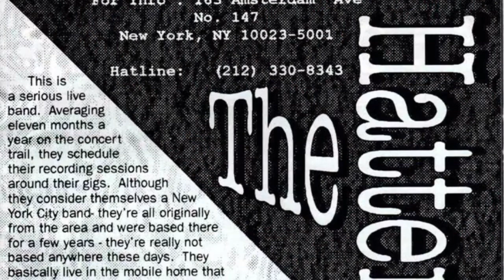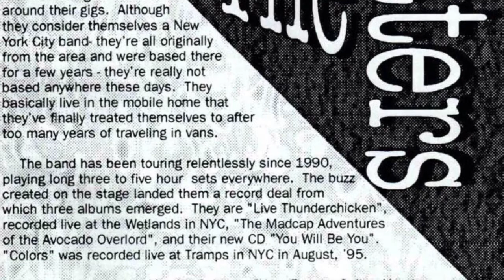The Hatters - Colors - Live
Colors recorded live at Tramps in NYC in August 1995 by The Hatters from the CD “Wiggly 2: Bootlegged.”  It was put out on  ColorWater Records in 1995.